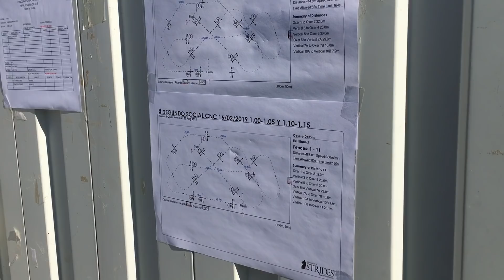¡Nos vamos de concurso! I Caballos y más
En el vídeo de hoy pasáis todo el día conmigo de concurso. Os cuento mi rutina de mañana, cepillamos, trenzamos y cargamos a la yegua en el remolque. Además concursamos y... ¡Todo sale fenomenal!

¿Os cuento un secreto? ¡No os puedo querer más! (Os dejo un mensajito en el vídeo) ;)

1. Todos los jueves subimos vídeo de temática hípica.